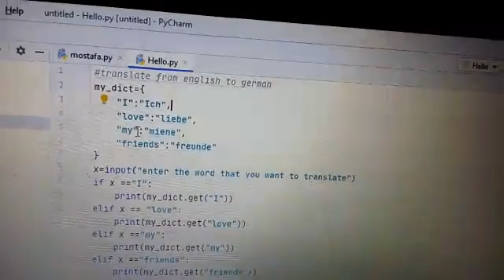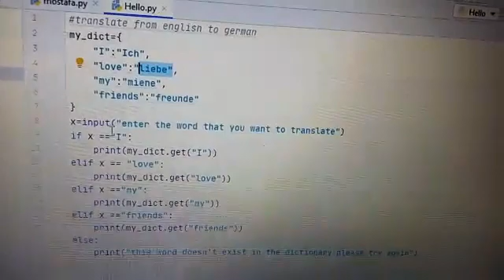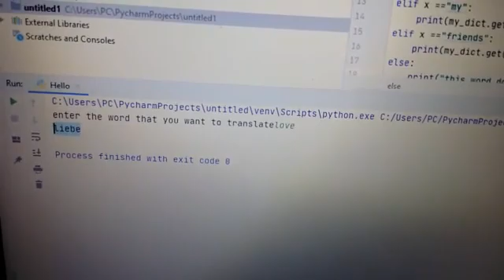Mustafa hesham project 2